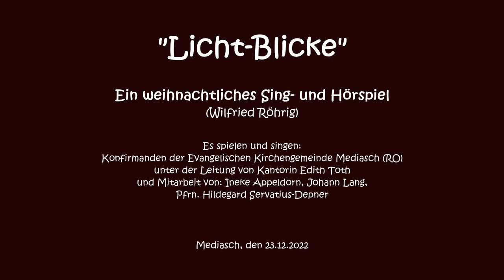Krippenspiel in Mediasch - 23.12.2022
"Licht-Blicke"
Ein weihnachtliches Sing- und Hörspiel (Wilfried Röhrig)

Es spielen und singen:
Konfirmanden der Evangelischen Kirchengemeinde Mediasch (RO) unter der Leitung von Kantorin Edith Toth und Mitarbeit von: Ineke Appeldorn, Johann Lang, Pfrn. Hildegard Servatius-Depner

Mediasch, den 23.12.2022